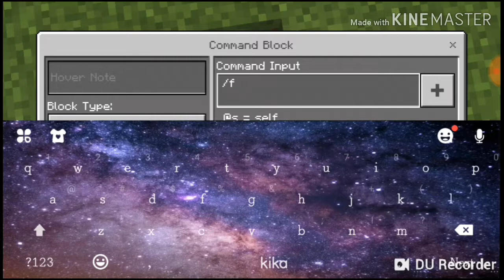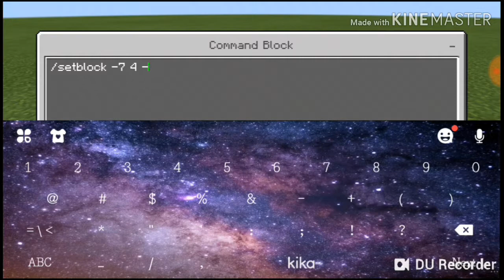How to make a spike trap in Minecraft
I love this channel... And your guys' support

Say "chase is bananas" if you read this!